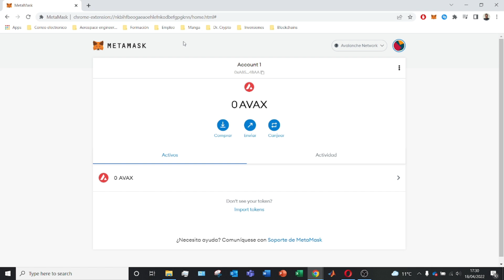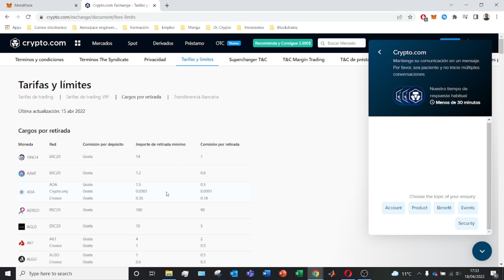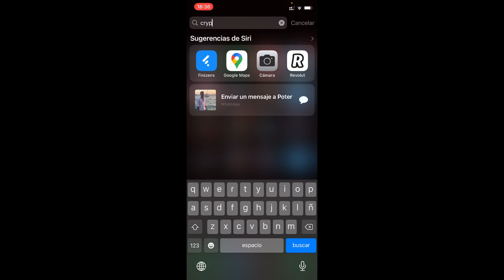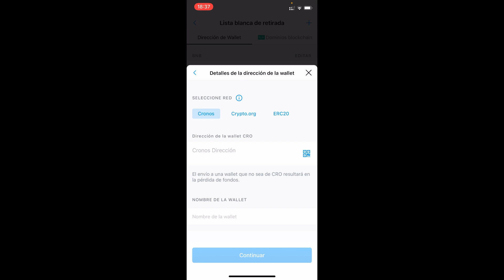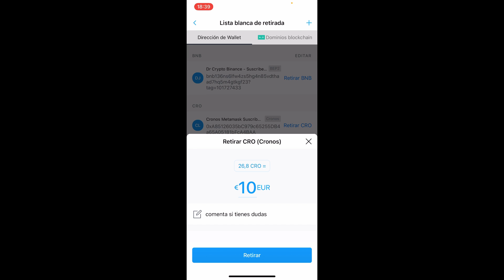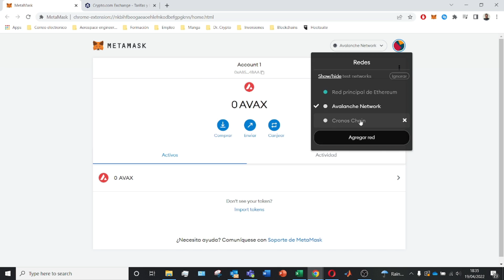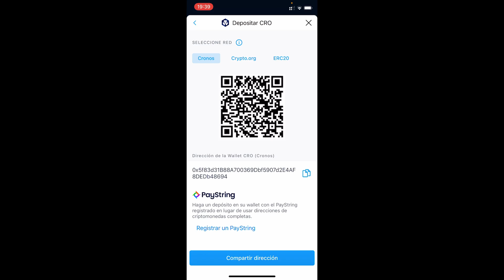Como PASAR CRIPTOMONEDAS de Crypto.com a METAMASK (2026) 🦊 Enviar dinero a Metamask DESDE CRYPTO.COM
Os enseño como pasar criptomonedas de la plataforma de crypto.com a la plataforma de Metamask mediante la blockchain.

En este tutorial os enseño como pasar criptomonedas de la plataforma de crypto.com a la plataforma de Metamask mediante la blockchain. Usaremos la Cronos Chain para realizar este envio ya que las comisiones son bastante mas reducidas. crypto.com es una plataforma de intercambio de criptomonedas donde puedes comprar y vender Bitcoins, Ethereum, Litecoin, Cardano y muchas más (hay un catálogo muy amplio que puedes consultar en la web oficial). La extensión de navegador Metamask hace las funciones de wallet para Ethereum y tokens ERC-20. Adicionalmente esta permite conectar con diferentes dApps y también permite acceder a otras blockchain seleccionadas y compatibles. Es un complemento de navegador y aplicación para smartphone que actúa como una wallet. Metamask nos permite crear una wallet para Ethereum y los tokens basados en el estándar ERC-20. Nos ofrece intercambiar de manera rápida y eficiente entre Ether y los diferentes tokens.
¿A que esperáis?

00:00 NOCIONES BASICAS!
00:49 Como enviar criptomonedas de crypto.com a Metamask
07:24 Enviar criptomonedas de Metamask a crypto.com

Metamask
bitcoin
criptomonedas
crypto . com
CRO
Cronos

Descubre cómo transferir criptomonedas desde Crypto.com a MetaMask con estos simples pasos.
Aprende a mover tus criptomonedas de Crypto.com a MetaMask de manera rápida y segura.
Convierte tus activos digitales de Crypto.com a MetaMask siguiendo esta guía fácil de entender.
Simplifica la transferencia de criptomonedas entre plataformas: paso a paso para pasar de Crypto.com a MetaMask.
Explora cómo llevar tus criptomonedas de Crypto.com a MetaMask para una gestión más integrada de tus activos.
Descubre cómo realizar una transferencia sin problemas de criptomonedas desde Crypto.com a tu billetera MetaMask.
Aprende cómo enviar tus criptomonedas de Crypto.com a MetaMask de manera efectiva y sin complicaciones.
Haz que tu transición a MetaMask sea sencilla: guía para mover tus criptomonedas desde Crypto.com.
Optimiza tu experiencia con criptomonedas al aprender a transferir fondos desde Crypto.com a MetaMask.
Convierte tus criptomonedas de Crypto.com en tokens ERC-20 compatibles con MetaMask con estos pasos simples.
Descubre cómo mover tus criptomonedas de Crypto.com a MetaMask y acceder a nuevas oportunidades de inversión.
Simplifica la gestión de tus activos digitales: guía para transferir criptomonedas de Crypto.com a MetaMask.
Aprende a integrar tus criptomonedas de Crypto.com en MetaMask para una experiencia de usuario unificada.
Explora cómo hacer la transición de tus criptomonedas desde Crypto.com a MetaMask para un mejor control de tus fondos.
Descubre cómo transferir tus criptomonedas de Crypto.com a MetaMask y aprovechar las funcionalidades de ambas plataformas.
Convierte tu billetera MetaMask en un centro de gestión de activos al transferir criptomonedas desde Crypto.com.
Aprende a transferir tus criptomonedas de Crypto.com a MetaMask y aprovechar al máximo tu cartera digital.
Haz que tu proceso de inversión sea más eficiente al aprender a mover tus criptomonedas desde Crypto.com a MetaMask.
Explora cómo pasar tus criptomonedas de Crypto.com a MetaMask para una mayor flexibilidad en la gestión de tus activos.
Simplifica tu experiencia con criptomonedas al aprender a transferir fondos de Crypto.com a MetaMask de manera efectiva.